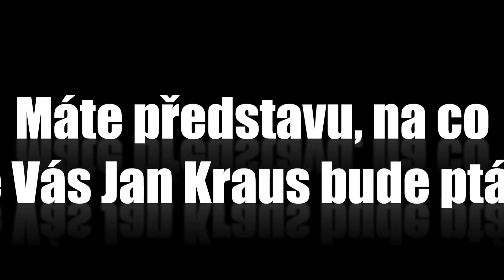Otázky - Jazzové trio Kratochvíl, Ackerman, Zangi - Show Jana Krause 13. 5. 2015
Hosté: Bavič Dalibor Gondík, herečka Jana Kolesárová a jazzové trio Martin Kratochvíl, Tony Ackerman a Imran Musa Zangi.

0:00 – (usazování tria na pohovce) 😉
0:20 – Proč jste přijali pozvání do Show Jana Krause?
1:13 – Máte představu, na co se Vás Jan Kraus bude ptát?
1:55 – Měli byste otázku Vy na Jana Krause?
2:35 – Jak se cítíte? Těšíte se?